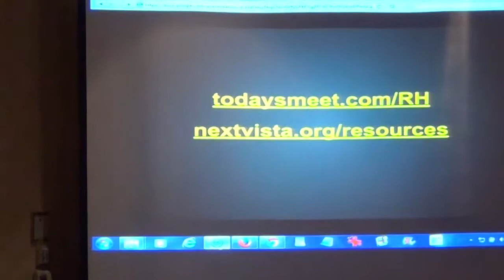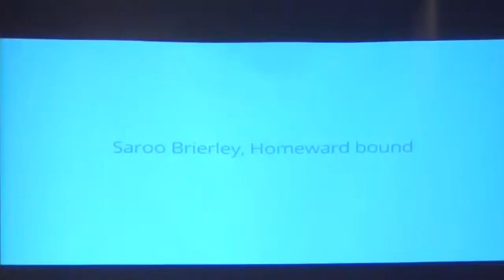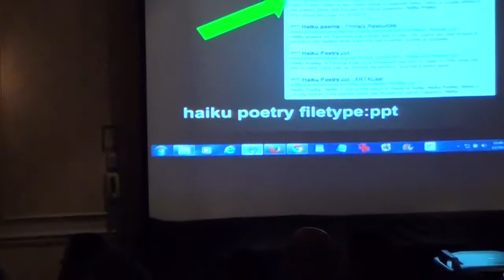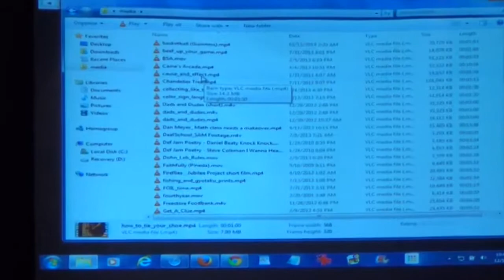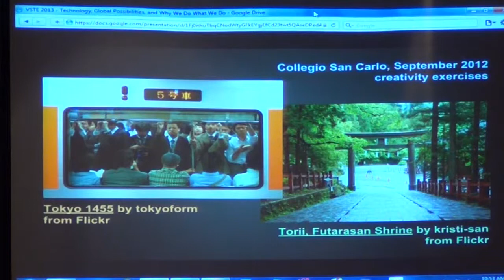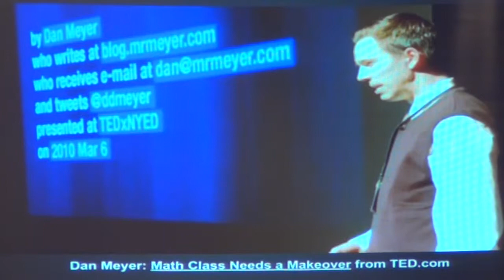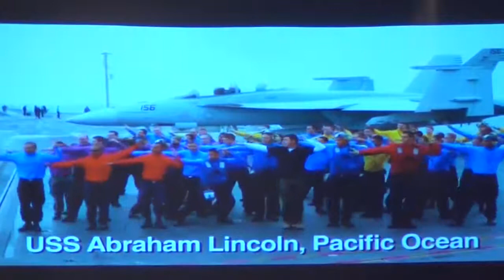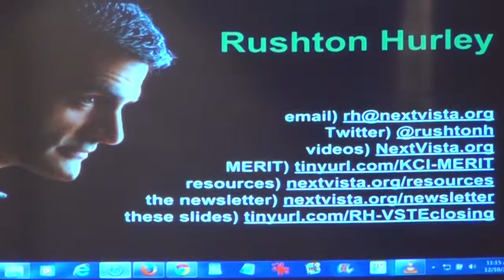VSTE 2013 - Technology, Global Possibilities, and Why We Do What We Do - December 10, 2013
VSTE 2013 - Technology, Global Possibilities, and Why We Do What We Do - Rushton Hurley - Final Keynote - December 10, 2013